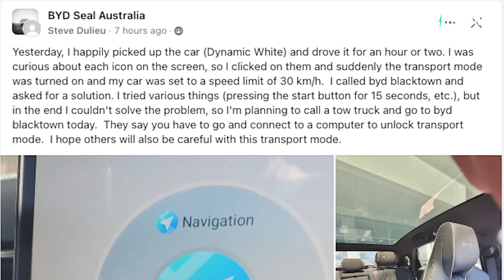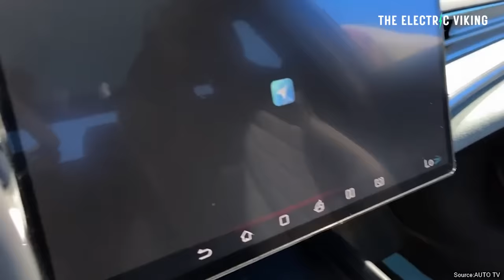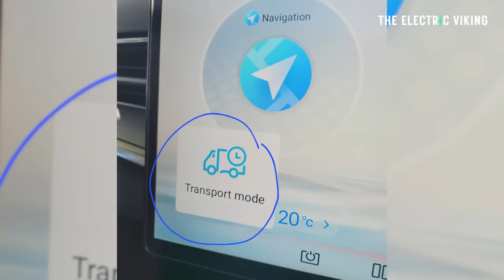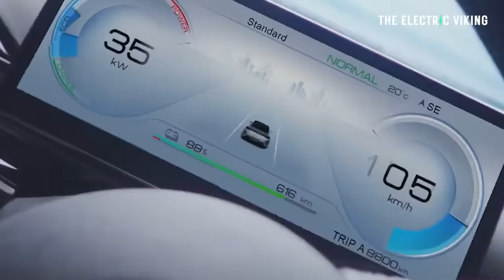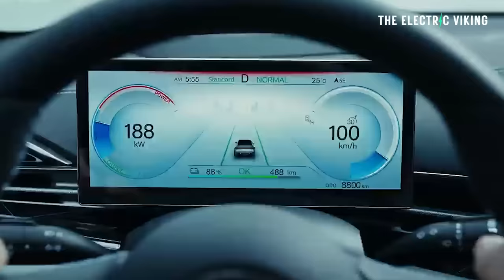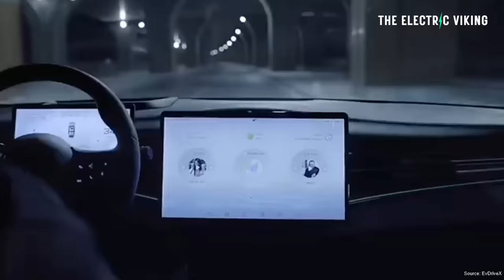BYD Seal owner presses a button on the touch screen and this happens...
From 250,000 in 2020 to 1.1 million in 2023 - U.S EV sales are a huge growth story